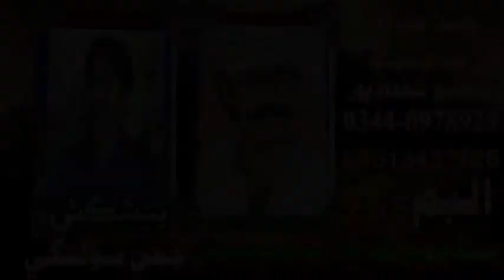sindhi song arab solangi old song arz ahe munjo bar me